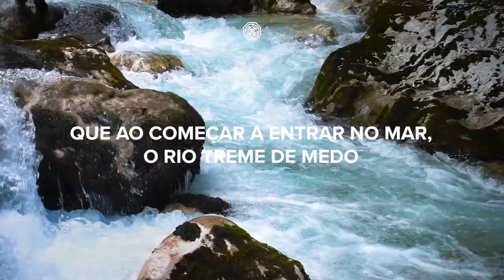ANO NOVO ESSENTIA GROUP I Em 2023 manifeste o poder de sua própria grandeza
Uma vez um poeta disse que ao começar a entrar no mar, o rio treme de medo ao imaginar que vai perder a sua identidade na imensidão do desconhecido.

Mas, quando se funde e se torna oceano,
descobre que a sua real identidade nunca foi a sua forma de quando era rio. E sim a mesma essência do mar, manifestando o poder da sua própria grandeza.

A vida, a cada momento indivisível, é como um percurso do rio até o mar. Nos surpreende, nos ensina, nos desafia e nos transforma. Permite-nos manifestar e assim alcançar o nosso maior objetivo, o de encontrar a essência única que somos.

Em 2023, flua livremente.
Desfrute da imensidão do campo das infinitas possibilidades. Confie nesta essência, onde surge o poder verdadeiro.

"Dizem que antes do rio entrar no mar, ele treme de medo...
Olha para trás, para toda a jornada que percorreu, para os cumes e as montanhas, para o longo caminho sinuoso que atravessou por entre florestas e povoados, e vê à sua frente um oceano tão vasto, que entrar nele nada mais é do que desaparecer para sempre.
Mas não há outra maneira.
O rio não pode voltar.
Ninguém pode voltar.
Voltar é impossível na existência.
O rio precisa se arriscar e entrar no oceano.
Somente ao entrar no oceano, o medo desaparecerá porque apenas nesse momento o rio saberá que não se trata de desaparecer nele, mas de tornar-se oceano."

                                                                                                          Kalil Gibran